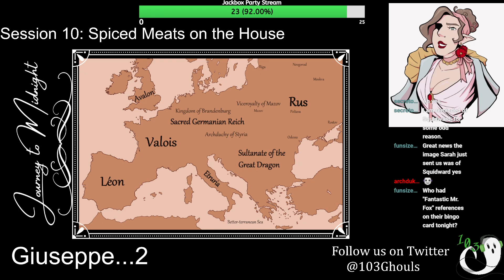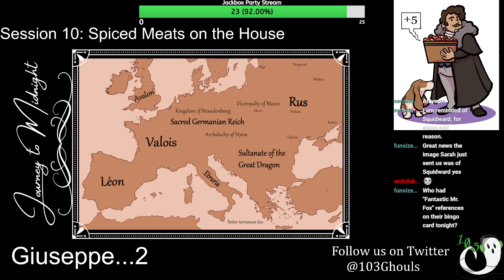Journey to Midnight Clip: Lady Sneaks Out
From Session 10: Spiced Meats on the House, Lady attempts to sneak past Gerard to leave the butcher shop in the middle of the night to go drinking with the orcs she met earlier on their ship. However, a Barbarian in high heels turns out to not be very stealthy. Who knew?